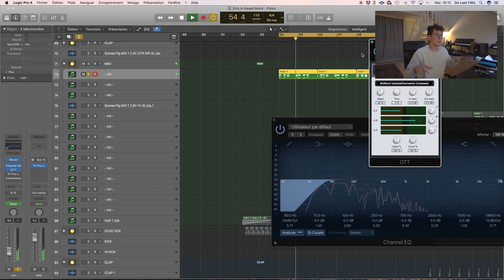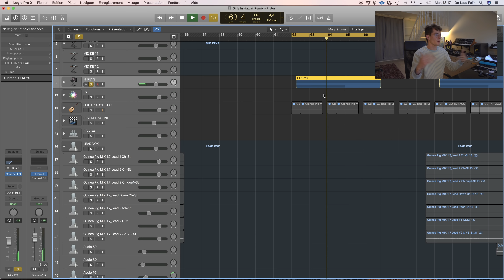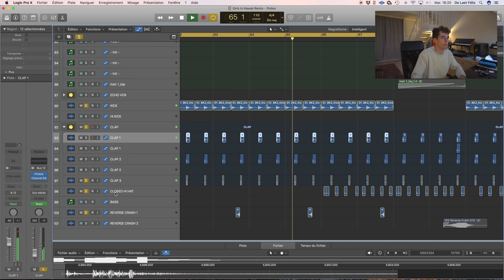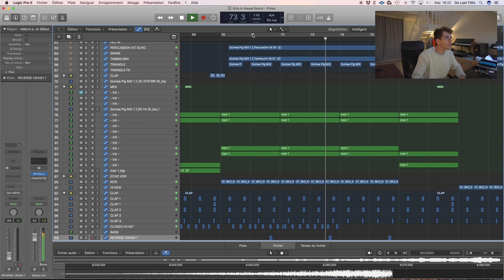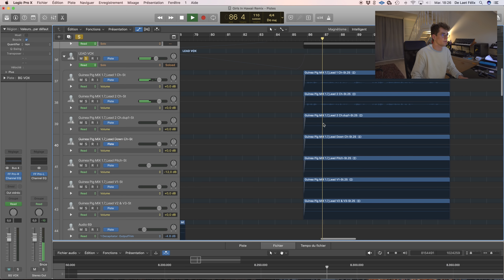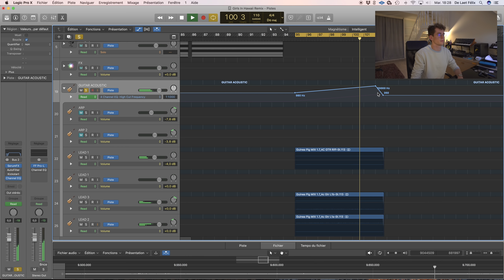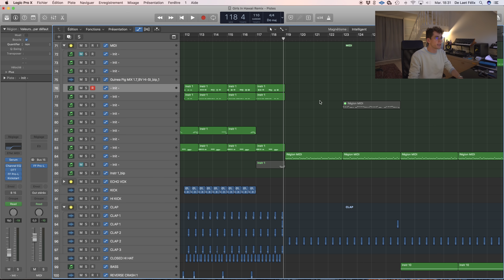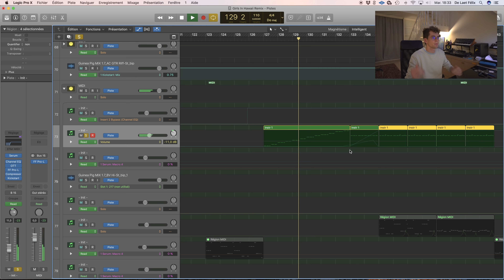In the studio with Lost Frequencies #1 : Girls in Hawaii - Guinea Pig Remix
Stream Lost Frequencies remix of Guinea Pig - Girls in Hawaii now

Last Friday I released my remix of Girls in Hawaii's track ‘Guinea Pig’. Especially for you I made a behind the scenes video which I would like to share with you. The video includes the making of my ‘Guinea Pig’ remix in my studio, the first installment of my In The Studios series that I hope you enjoy, step into my world and learn how I work on such a project.  Starting from the original track and working towards my final version, everything is explained step by step, whether you’re a beginner, or an already-budding producer, I hope you find inspiration and take something away from episode #1.